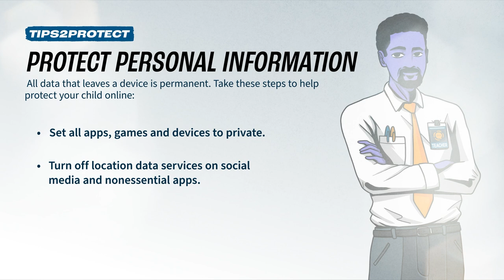Digital Safety Series: Personal Information and Data Permanency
In DHS' Know2Protect® Digital Safety Series, Homeland Security Investigations special agents provide an overview of the content covered in the Project iGuardian Parents presentation. These topics include Know the Threats, How Exploitation Happens, Personal Information and Data Permanency, Sexting and Sextortion, and What To Do If Something Happens to educate the public on how to stay safe online.

Project iGuardian is the official in-person educational program of the Know2Protect® campaign. Led by HSI, Project iGuardian offers in-person presentations designed to inform children, teens, parents, and trusted adults on the threat of online CSEA, how to implement preventive strategies, and report suspected abuse to law enforcement.

Schedule a presentation today to learn more about these topics by emailing . To learn more about Project iGuardian and our other training opportunities,